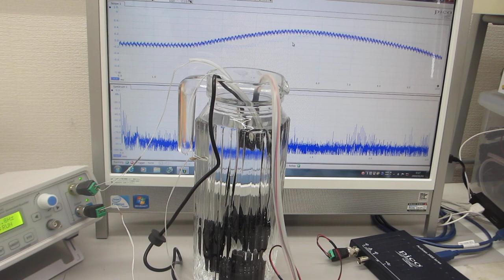超音波加湿器（１．７ＭＨｚ １５Ｗ）の利用技術（音響流のコントロールによるメガヘルツの超音波洗浄）